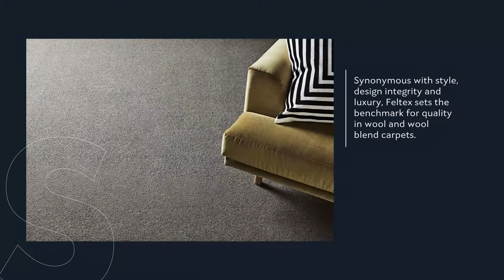Dare to be Different with Feltex Carpets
Feltex has always been synonymous with style, design integrity and luxury. As a leading manufacturer of the finest carpet, Feltex sets the benchmark for quality in wool and wool blend carpets. When you choose a Feltex Carpet you can rely on over 80 years of manufacturing experience and expertise. Our expert team of designers are at the forefront of cutting-edge design, bringing the latest colour and style trends to floors all over the world. With a palette of gorgeous colours and irresistible textures, Feltex carpet is the flooring must-have.